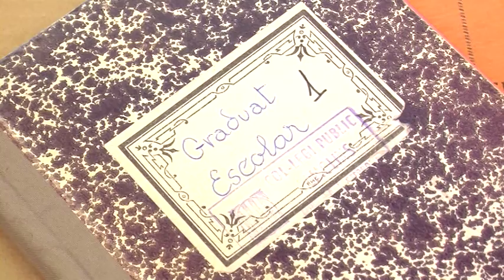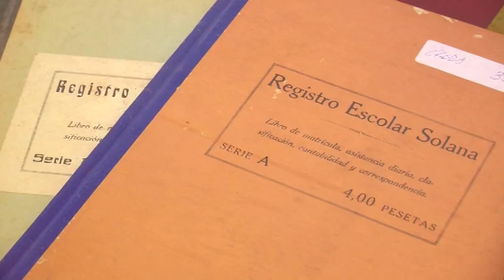L’Escola de Remolins de Tortosa cedeix el seu fons documental a l’Arxiu Comarcal del Baix Ebre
L’Escola de Remolins de Tortosa ha cedit el seu fons documental a l’Arxiu Comarcal del Baix Ebre. Es tracta de 50 documents que van des del 1912 fins a l’actualitat que han de permetre conèixer els orígens d’aquesta escola pública tortosina. Segons aquesta troballa, seria el segon col.legi més antic de la capital del Baix Ebre.

Títols de graduat escolar, documents d’expedició de certificats, de correspondència i de cartilles d’escolaritat figuren entre el fons documental de l’Escola de Remolins de Tortosa, que arran d’un treball de fotografies que va començar ara fa 2 anys, ha permès a l’escola trobar en caixes 50 documents que ara han cedit a l’arxiu Comarcal del Baix Ebre. Un documents que han tret a la llum que l’escola és centenària, ja que el document més antic data del 1912.

La troballa permetrà estudiar els orígens i la història del col.legi, el segon més antic de Tortosa.

L’Escola de Remolins ha estat el primer centre en cedir el seu fons documental a l’Arxiu Comarcal del Baix Ebre i des d’Ensenyament esperen que altres col.legis també se sumen a la iniciativa que permeti estudiar l’evolució de l’ensenyament al territori.